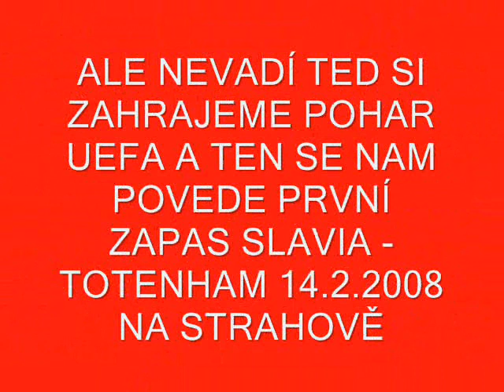o slavii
kratke video o slavii